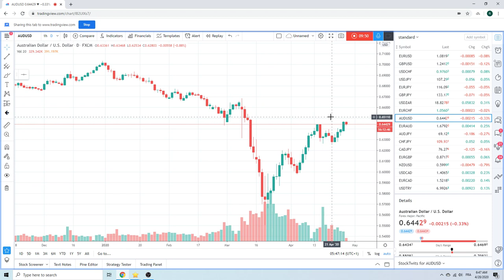Forex Trader's Morning Call 28Apr20